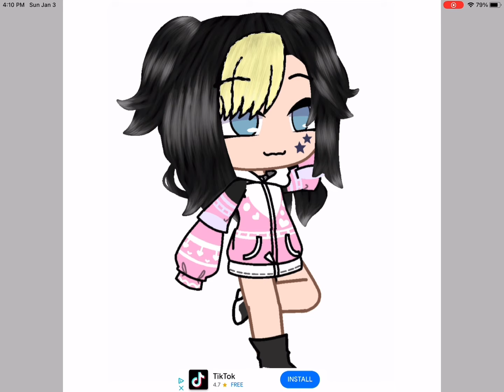Gift For Itz Rosella! [] Gacha Club Edit [] siimply milkii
Hope ya like it Rosella! :D

Things used to make this:

App: ibisPaint X
Device: iPad 8th generation and apple pen
Thumbnail: ibisPaint X